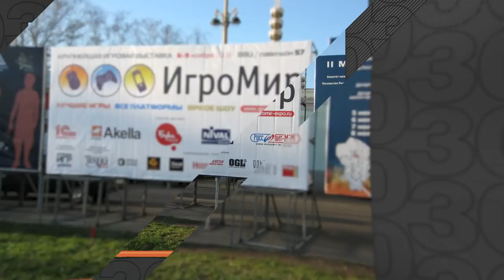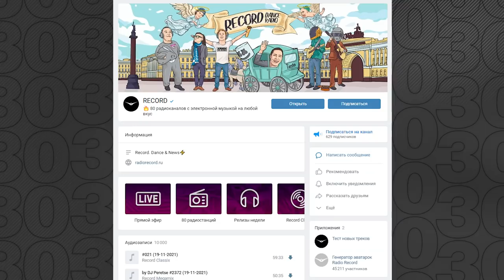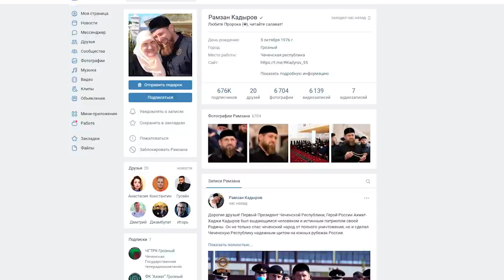Константин Сидорков: От домашней онлайн-радиостанции до руководства музыкальными проектами VK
Главной страстью Константина Сидоркова с детства было радио. Едва научившись пользоваться телефоном, он стал дозваниваться в прямой эфир радиостанций, участвовать во всевозможных розыгрышах и конкурсах — и так часто, что скоро его уже стали узнавать ведущие.

В 12 лет Сидорков открыл для себя мир интернет-радио и решил сделать свою станцию - радио Premium. Чтобы найти первых помощников и сотрудников ему даже приходилось скрывать реальный возраст. За несколько лет радиостанция Premium выросла и стала выступать партнером крупных мероприятий, тесня федеральные эфирные радиостанции.

В этот период он познакомился с командой ВКонтакте и получил от компании оффер .

На новом месте Константин вместе с командой и Радио Рекорд запустил VK Fest, зарегистрировал ВКонтакте Рамзана Кадырова, Рустама Минниханова и многих других глав регионов, а также создавал страницы зарубежным артистам.

Всего за семь лет во ВКонтакте Сидорков вырос с позиции менеджера спецпроектов до директора по развитию музыкальных проектов, и участвовал в недавнем перезапуске сервиса VK Музыка.

Как начать бизнес, еще будучи школьником? Что нужно, чтобы на равных общаться с зарубежными звездами? И почему офис лучше удаленки?

На эти вопросы Константин Сидорков ответил в интервью Forbes в рамках проекта «30 до 30 с Анастасией Карповой».

00:00 - Вступление
00:55 - О чем выпуск
01:38 - О музыке в жизни Константина Сидоркова
04:44 - Как создать своё радио в 12 лет
23:38 - Как попасть на радио Energy в 16 лет
26:53 - О ребрендинге Mail.ru
30:46 - О развитии соцсетей радио Energy и личном бренде
35:05 - О родителях
37:25 - О работе во ВКонтакте
44:54 - Про страницу ВКонтакте Рамзана Кадырова
48:08 - Про страницу ВКонтакте Дмитрия Медведева
49:37 - Про продажу ВКонтакте
52:26 - Будет ли музыка ВКонтакте бесплатной?
57:45 - Про работу во время пандемии COVID-19
59:40 - Про обязанности на работе
01:03:50 - Про VK Fest
01:10:30 - Про аудиторию и конкуренцию VK
01:13:27 - Про дальнейшие планы